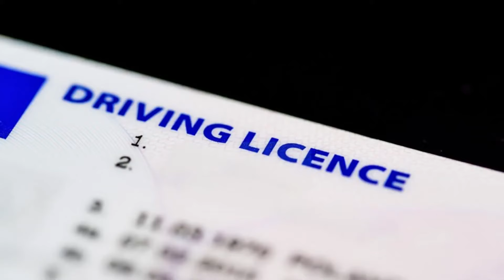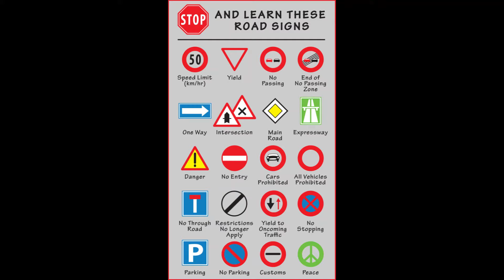INDIAN DRIVING LICENCE NOT VALID IN ROMANIA ? driving rules in Romania different from India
i have explained the procedure how a person with Indian driving licence manage in Romania